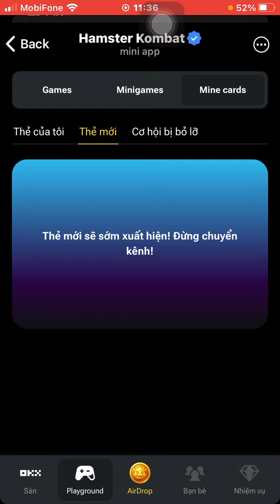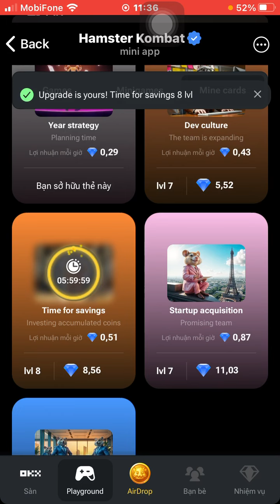Nhận chìa khoá mini game hamster kombat update ngày 28/9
Giải mật mã mini game chìa khoá hamster kombat ngày 28/9